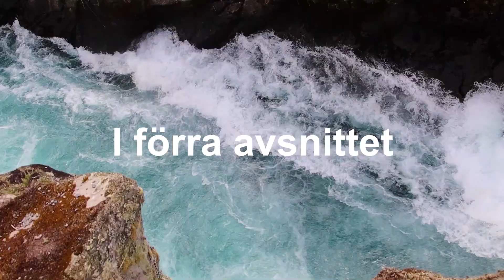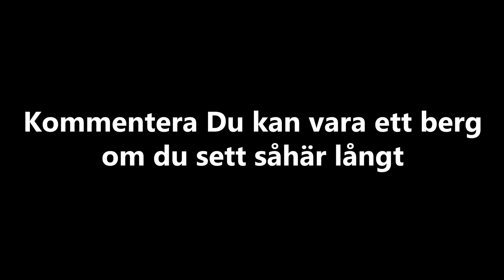KLÄTTRAR PÅ BERG MITT I NATTEN | Ep 12 | Zeeland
De må vara en av de läskigaste sakerna jag gjort hittills i staden, landet, ön, Nya Zeeland